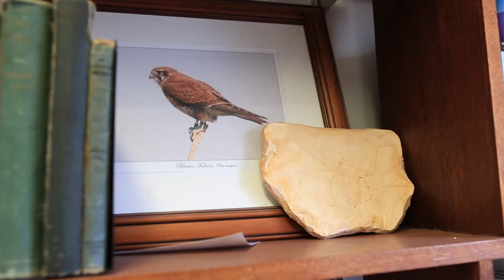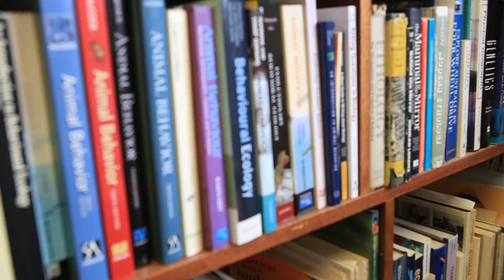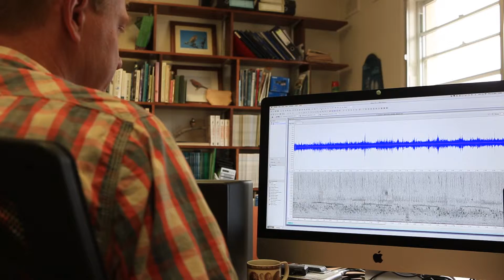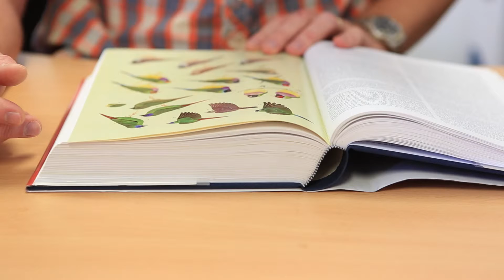Dr Paul McDonald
Dr Paul McDonald discusses research into social behaviour of birds and studying Zoology at UNE.